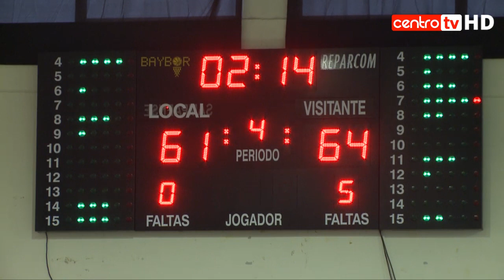Taça Hugo dos Santos junta oito melhores equipas nacionais em O. Hospital